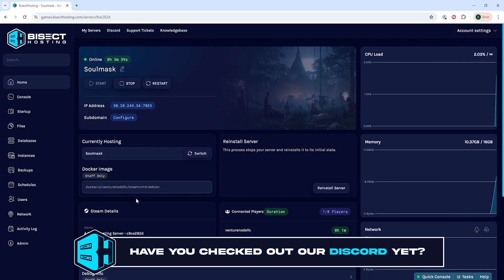How to Login as Admin on a Soulmask Server!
Learn

Soulmask servers allow players to login as admin with an admin password. This admin password can be found in BisectHosting's Startup panel and can be used to login as admin!

TIMESTAMPS:

0:00 Intro
0:15 Grab Admin Password
0:30 Login as Admin
1:01 Outro